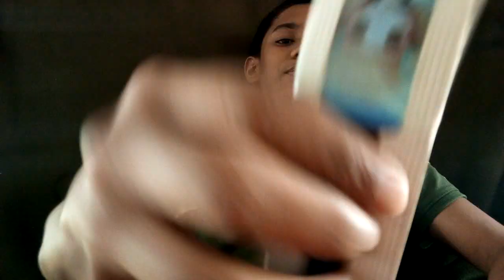selfie stick unboxing malayalam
Unboxing of Selfie stick rs 150 by on Amazon unboxing video💥💥💥💥💥💥💥💥💥|THANVU'S TECH||

unboxing of Selfie stick💥💥